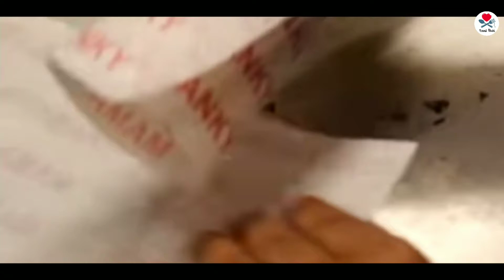Chicken Franky Roll Indian Street Food || Food bhai || Chicken Recipe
Dosto app log kitchen cooking appliance/saaman kharid sakte ho appke ghar ke use liye
Niche diye gaye link se

1.Prestige 1200 Watt Induction chulha Cooktop with Push button (Black)

2.Prestige pressure cooker  3 Litre Pressure Handi

3.Prestige Iris 750 Watt Mixer Grinder with 3 Stainless Steel Jar + 1 Juicer Jar

4.Prestige Omega Deluxe Induction Base Non-Stick Kitchen Set, 3-Pieces

5. Prestige 700-Watts Delight Electric Rice Cooker with 2 Aluminium Cooking Pans

6.Amaze Shoppee Handmade Wood Cooking Spoon Set, 10-Pieces

7.Multipurpose Vegetable and Fruit Chopper Cutter Grater Slicer

8.Cello Checkers Plastic masala /grocery items containers Set, 18 Pieces

9.Milton Steel Combi Lunch Box with Tumbler, 4-Pieces, Grey

10.Gas Stove Lighter, Stainless Steel Aristo - Assorted

All credit for copyright materials used (if any) in videos ,images and music goes to respected owner